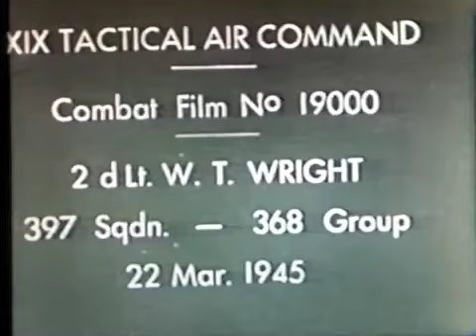Combat Film 397th FS Bill Wright 22Mar45 - 2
Clip #2:Strafing same area with large explosion.
S-2 (Intel) suspected this as being V-2 Rocket fuel.